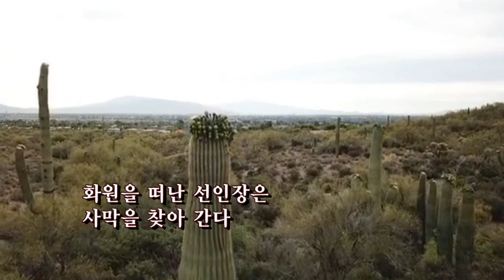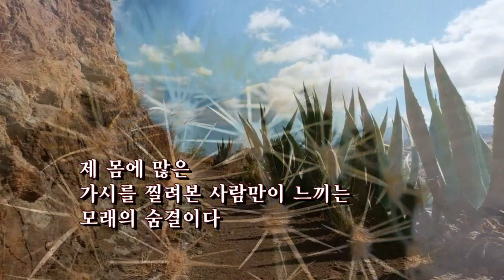선인장/최대의 (낭송:김경숙)